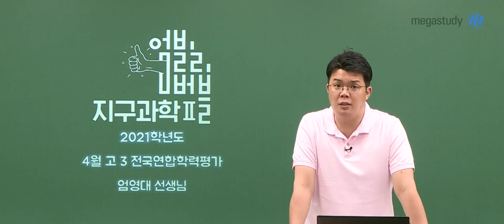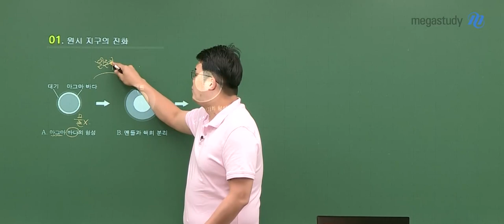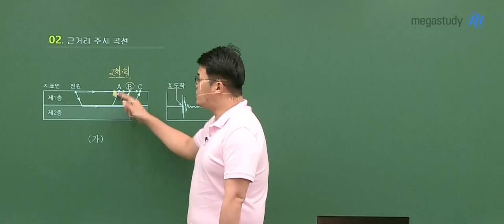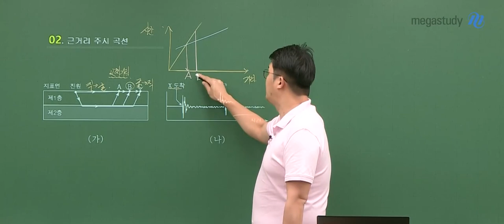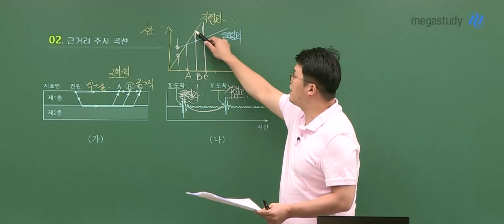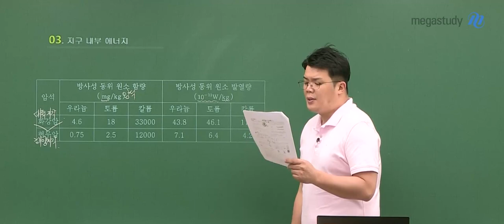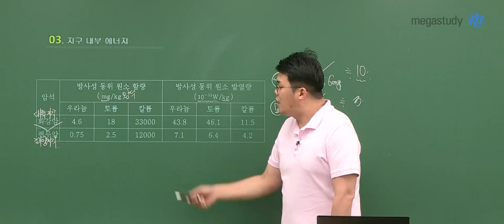[메가스터디] 지구과학 엄영대 선생님 - [5.21학평] 지구과학ll 해설강의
메가스터디 지구과학 엄영대 선생님의
5.21 학평 지구과학ll 해설강의!